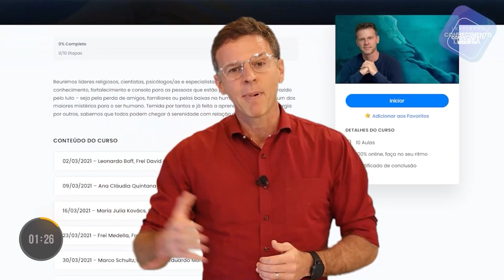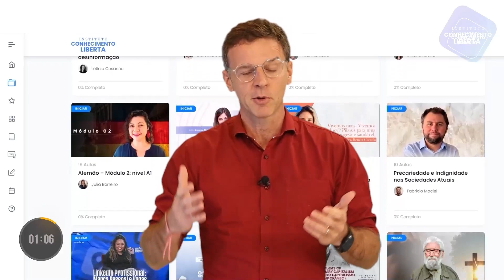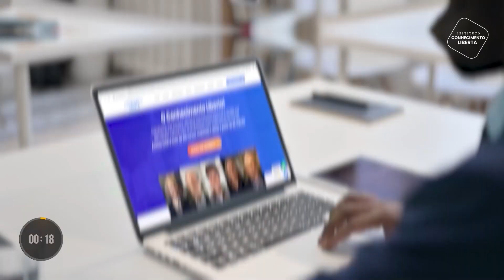SINAPSE ICL - 23/10/23 - ROBERTA GARCIA E CESAR CALEJON ENTREVISTAM KLAUS BOHMS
No programa de hoje, Roberta Garcia e Cesar Calejon recebem como convidado especial Klaus Bohms. Klaus é skatista profissional, apresentador de podcast, artista e atua na equipe internacional da marca Adidas.

Acompanhe a nossa programação ao vivo de segunda a sexta-feira, às 19h30.